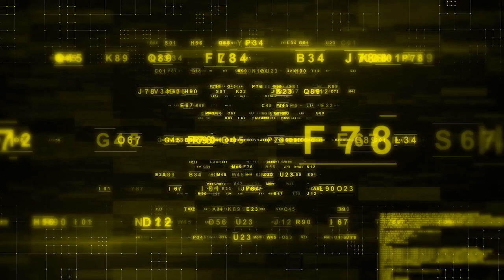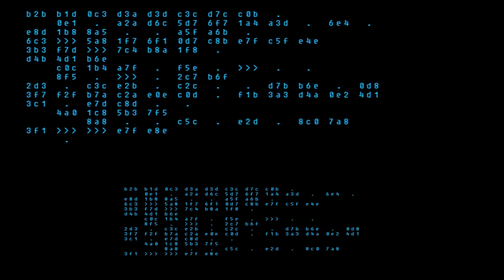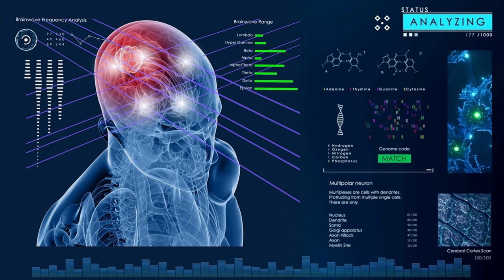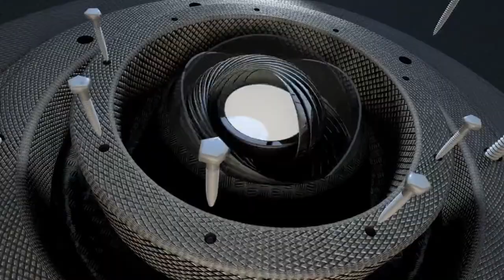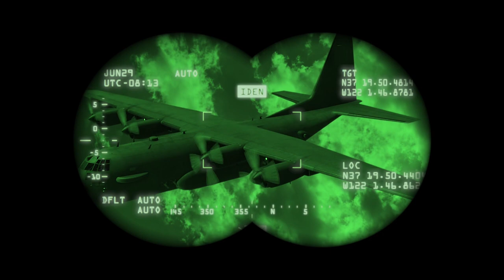The optical and computer vision systems in military defense !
Hi,
Dear Colleagues ,
Ladies and gentlemen,
Distinguished guests, and members of the defense community,
Today,
We gather to deliberate on a realm of profound significance—the fusion of cutting-edge optical systems and the remarkable potential of artificial intelligence in bolstering our military defense and propelling our research and development endeavors into the future. In this era of rapid technological advancement, our armed forces must harness the power of optical systems integrated with artificial intelligence to secure our nations and shape the course of history.
The topic of today's article will be about the importance of optical systems and computer vision systems in military defense and AI-enabled R&D studies and techniques.
Optical systems, the eyes of modern defense, have undergone a remarkable evolution. From the earliest telescopic devices to today's sophisticated sensors and imaging technologies, these systems have become the linchpin of our defense strategies. The importance of optical systems in modern warfare cannot be overstated. They enable us to perceive threats, discern strategic advantages, and respond swiftly and decisively. Enhanced optics provide unparalleled precision, range, and accuracy, crucial for maintaining our national security and ensuring the safety of our troops.
In conclusion, the integration of computer vision, optical systems, and artificial intelligence (AI) represents a formidable triad of technological innovation that holds unparalleled promise within the realm of military defense and intelligence. This symbiotic relationship harnesses the power of cutting-edge optical technologies, the analytical prowess of computer vision algorithms, and the cognitive capabilities of AI to bolster national security, optimize defense strategies, and redefine the landscape of research and development.
Computer vision, a discipline dedicated to enabling machines to perceive and interpret visual information akin to human vision, merges seamlessly with optical systems. Optical devices such as cameras, sensors, and imaging technologies capture vast amounts of optical data from the surroundings, serving as the eyes of defense. Computer vision algorithms process this raw data, extracting meaningful insights, identifying critical objects or anomalies, and enabling an in-depth understanding of the environment.
Artificial intelligence, on the other hand, elevates this fusion to a new level of sophistication. AI algorithms, particularly those driven by machine learning and deep learning, bring intelligence and decision-making capabilities to the analyzed visual data. By training on diverse datasets and adapting through iterations, AI models become adept at recognizing patterns, predicting outcomes, and optimizing responses based on the insights derived from optical systems and computer vision algorithms.
Military defense exemplifies this powerful integration. Unmanned Aerial Vehicles (UAVs) armed with high-resolution optical cameras utilize computer vision techniques to analyze terrain, detect enemy positions, and classify potential threats. These insights, further enhanced by AI, enable military personnel to make swift and informed decisions, optimizing deployment strategies, and ensuring the safety of troops.
Moreover, this fusion is not confined to defense applications alone. In the broader spectrum of research and development, this amalgamation of technologies fuels breakthroughs. Medical imaging benefits from AI-enhanced optical systems, improving diagnostic accuracy and treatment planning. Space exploration leverages advanced optical systems and AI to analyze celestial bodies, unraveling the mysteries of the cosmos.
However, with great technological advancements comes the need for ethical considerations and responsible deployment. Striking a balance between harnessing the potential of this integration and ensuring its ethical and regulated usage is paramount. A robust framework that governs the application of these technologies is essential to prevent misuse and foster international collaboration, working towards a safer and more harmonious world.
In summary, the convergence of computer vision, optical systems, and artificial intelligence embodies the pinnacle of human innovation. This symbiosis amplifies our abilities to perceive, interpret, and act upon the visual world around us, fundamentally transforming defense operations, advancing research and development, and propelling humanity into a future where the boundaries of possibility are continually expanded for the collective betterment of society.
My dear followers,
Let's remember our motto as explorers of the AI industry spectrum.
You have to generate your digital posterity and artificial intelligence industry spectrum for a much more comfortable life and commonwealth.
Everything is always impossible until someone does it.
Take care till we meet again.